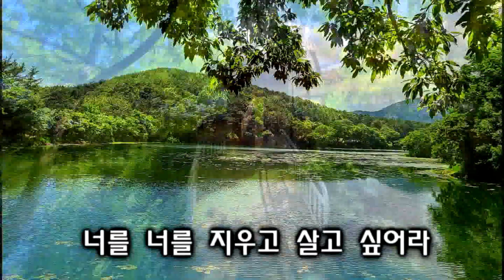작곡가 조용권 신곡 구름같은여인 010 5835 0229